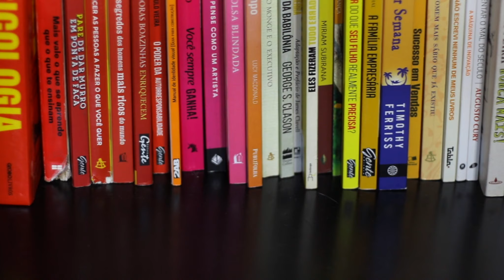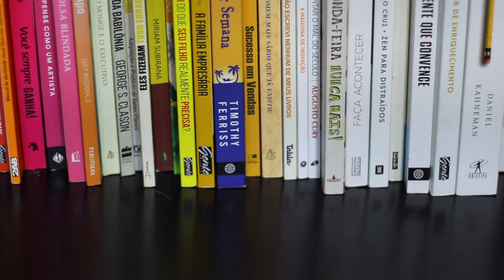12 Coisas Que eu Mais Compro Sendo Minimalista.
E aí galera beleza? então, hoje eu trouxe pra vocês tudo o que eu normalmente compro, onde eu gasto o meu dinheiro normalmente sendo minimalista.
Seguindo o video anterior onde eu falei o que eu não comprava mais.